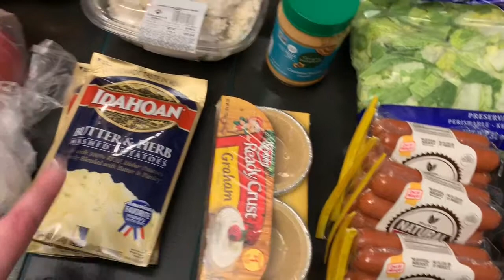Our Largest Grocery Haul Yet - Large Family Living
This is what happens when I had been cleaning out the fridge in anticipation of a family vacation that ended up not happening.